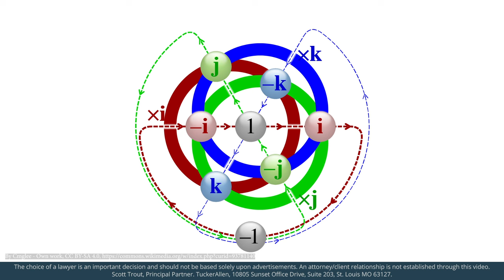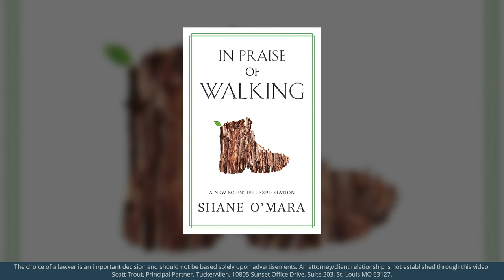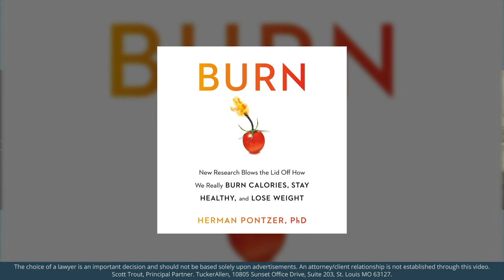The Benefits of Walking: A Conversation With Shane O'Mara - Part 1 – EP. 79 – Life’s Third Act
Join Attorney-CPA Joe Cordell and special guest Shane O'Mara, Professor of Experimental Brain Research at Trinity College Dublin, on this episode of Life's Third Act. They delve into Mr. O'Mara's groundbreaking research and his book, "In Praise of Walking," which explores the science behind walking and its numerous benefits.

Discover how walking positively impacts our muscles, posture, and overall physical health. Mr. O'Mara reveals how walking plays a vital role in protecting and repairing organs while potentially slowing down the aging process of our brains. But the benefits don't stop there. Walking stimulates our minds, fostering creativity, improving mood, and reducing stress levels. Discover why walking is more than just a physical activity—it is a key component of our well-being and essential for our cognitive and emotional health.

If you have any questions about estate planning or elder law, get in touch with an attorney at TuckerAllen.